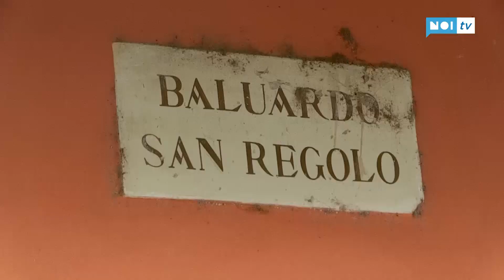Lucca, tremila nuovi alberi per contrastare le emissioni inquinanti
LUCCA - Tremila nuovi alberi a Lucca per combattere l'inquinamento. Questo è il progetto dell'associazione Talea, sposato dall'amministrazione comunale e sostenuto dalle Fondazioni Cassa di Risparmio e Banca del Monte.
NoiTv